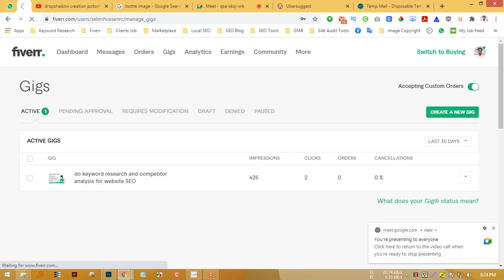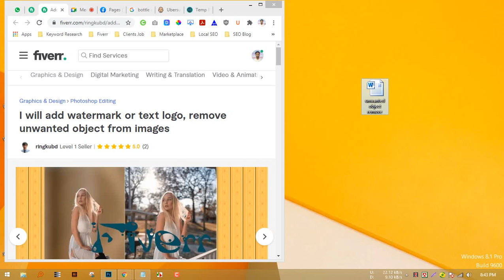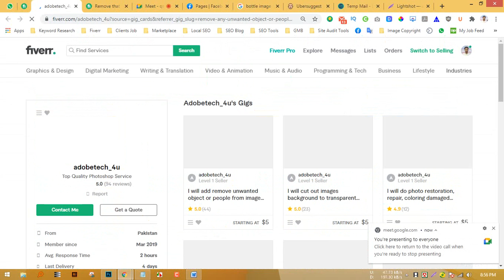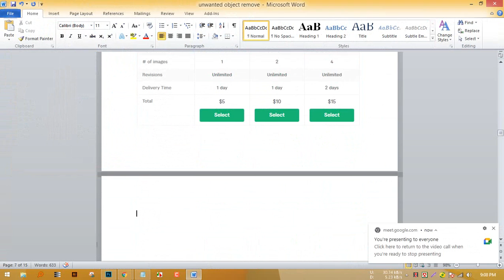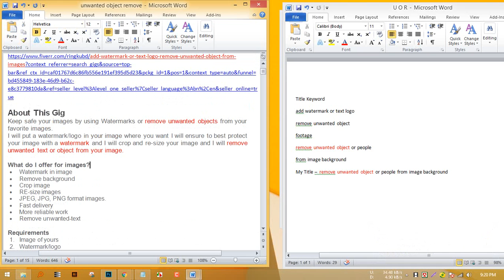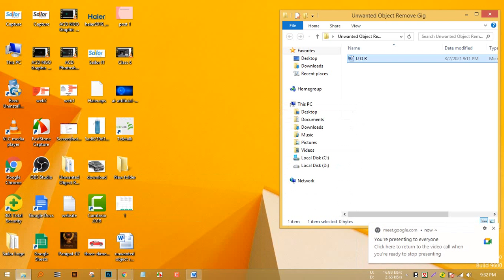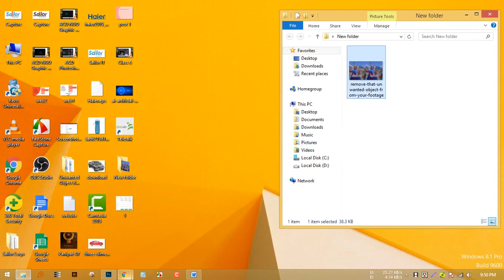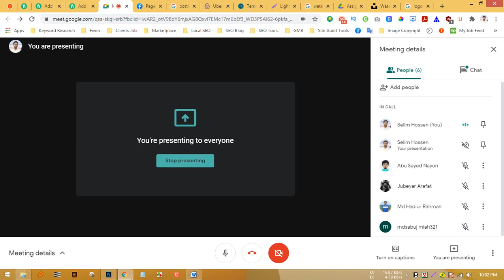Graphic Design ACD NGO Class- 07